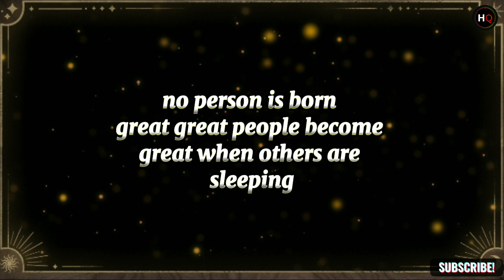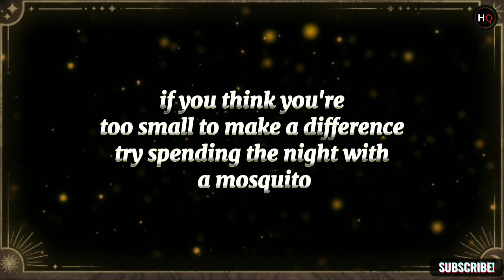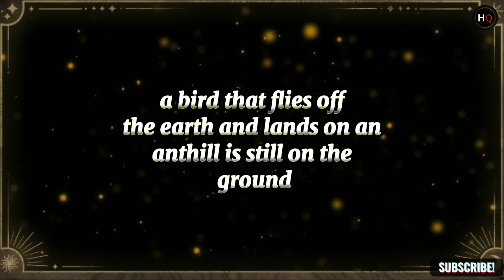Incredible and great quotes and sayings from Africa | Most inspiring quotes from Africans । quotes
(Your Queries)

african proverbs
wise african proverbs and sayings
african quotes and proverbs
top african proverbs
african quotes
african proverbs about life
quotes
wise african proverbs
best african proverbs
african proverbs and wise sayings
african proverbs and their meanings
proverbs
quotes about life
african quotes about life
inspirational african quotes and proverbs
proverbs and sayings
african sayings
inspirational quotes
hundred quotes
Hundred Quotes